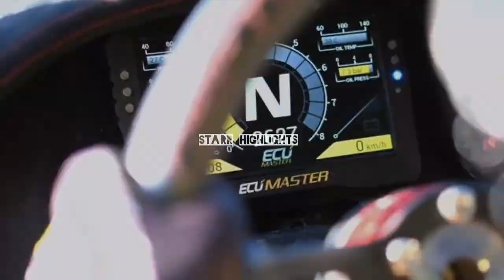This 4 year old fast car driver left Supercar blondie speechless